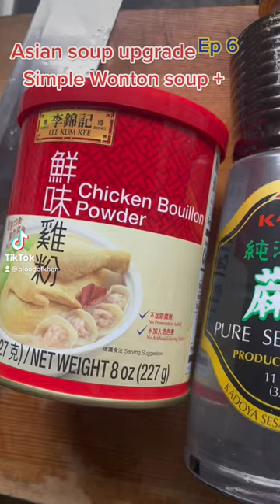Simple wonton soup upgrade with…wontonsoup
Ingredients:
Water, Crab leg, Shrimp wonton, Sea cucumber, Bok choy, Maitake mushroom
Shitake mushrooms

Sesame oil, Garlic, Ginger, cilantro root, Green onions, chicken bouillon, salt, white pepper